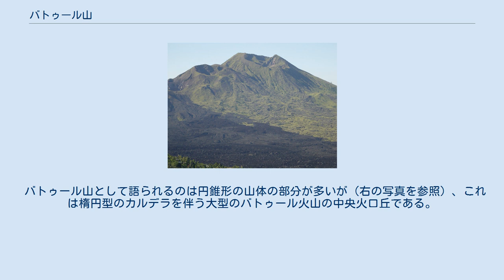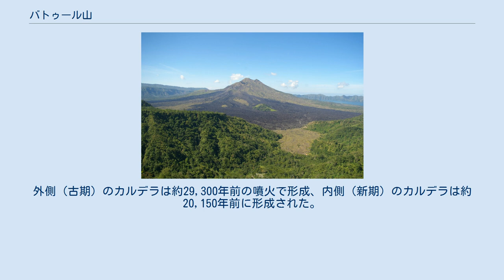バトゥール山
バトゥール山（バトゥールさん、インドネシア語: Gunung Batur）は、インドネシア共和国バリ島北東部、バリ州バンリ県キンタマーニ郡にある標高1717mの火山である。
 バトゥール山として語られるのは円錐形の山体の部分が多いが（右の写真を参照）、これは楕円型のカルデラを伴う大型のバトゥール火山の中央火口丘である。
 中央火口丘の南西麓から南東麓にかけては新しい溶岩流により植生もまばらである。
カルデラ内には人が居住しており、中央火口丘の北麓に耕作地や人家がみられる。
外輪山の南西縁には観光客用の飲食店などが集まる。
 バトゥールカルデラは、古期カルデラ (9 ｘ 12 km)とその内部に形成された新期カルデラ (7 ｘ 8.5 km)からなる。
外側（古期）のカルデラは約29,300年前の噴火で形成、内側（新期）のカルデラは約20,150年前に形成された。
 カルデラ内の中央火口丘東麓には三日月型のバトゥール湖が形成されている。
カルデラ東縁に位置する成層火山のアバン山は、標高が2,151mでこれはバトゥール山よりも高い。
 バトゥール山は活火山であり、活動は非常に活発である。
インドネシア火山地質災害対策局によると1804年から2000年までに26回の噴火が記録されている。